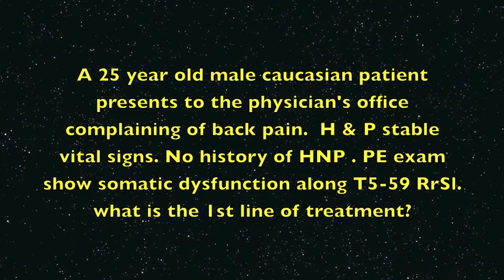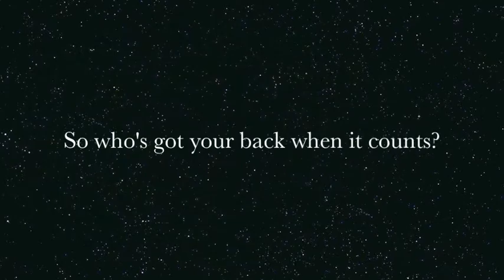Dr. John Barone Gets OMM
UMDNJ-SOM student Dr. Adeleke performs Osteopathic Manipulation on John Baron MD during kaplan COMLEX level 1 pathology prep.